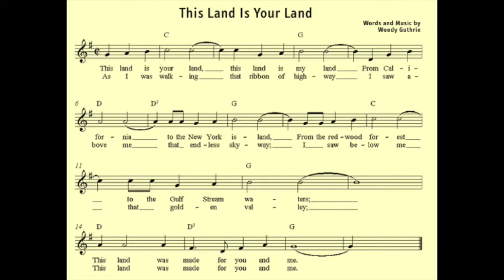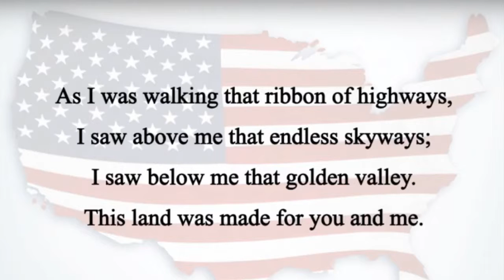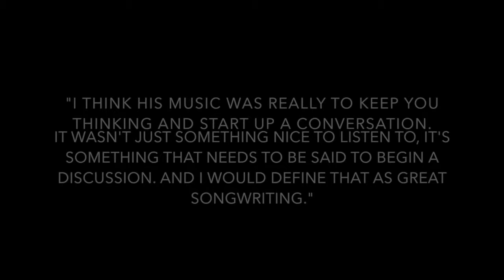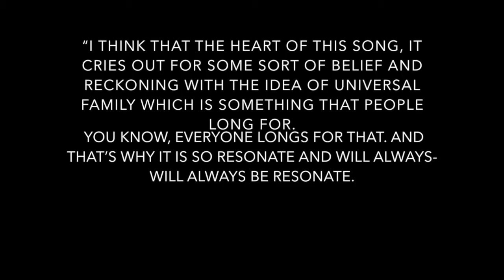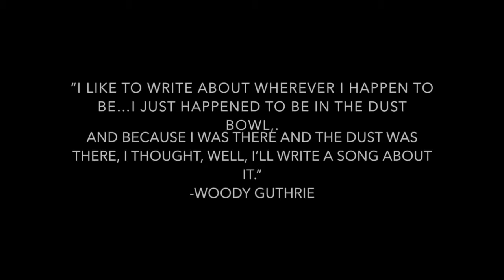AS Documentary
This video is about AS Documentary